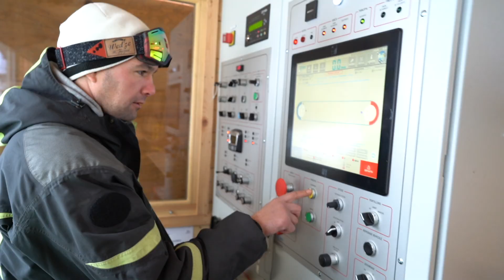Coulisses saison 2019/2020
Coulisses de la préparation du domaine skiable pour la saison 2019/2020
Vidéo : Rogier Van Rijn